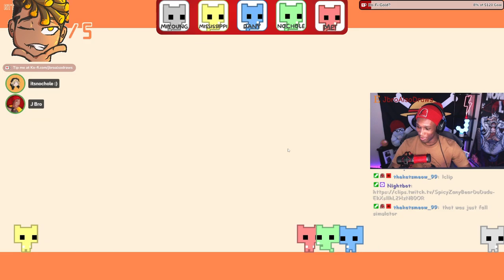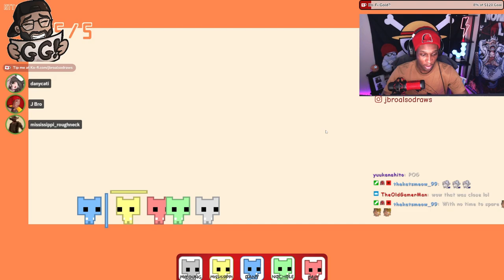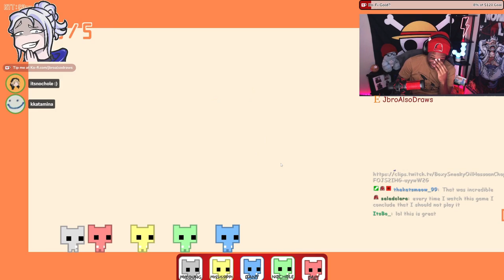MIYOUNG made us beat PICO PARK....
Check out all these W creators here!!

Catch Me Live on Twitch.tv/jbroalsodraws , 3pm CST Tuesdays through Fridays!